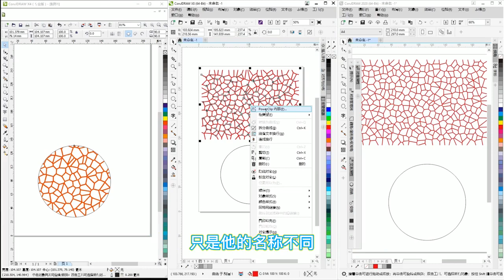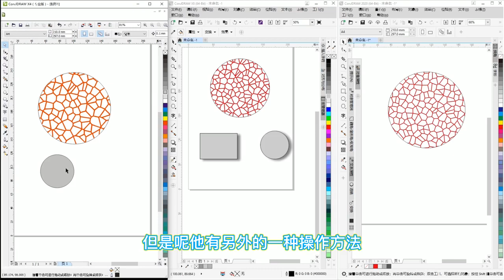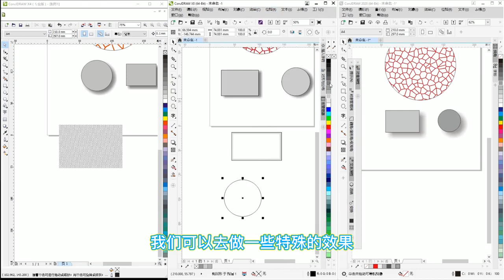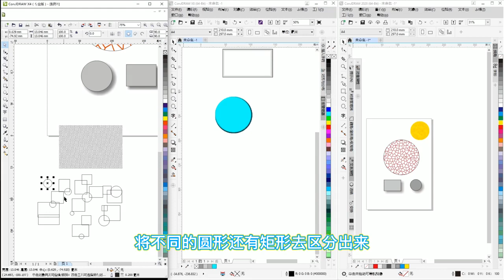CorelDRAW Tutorial for Beginners 2022 初学者完整教程 coreldraw # 225